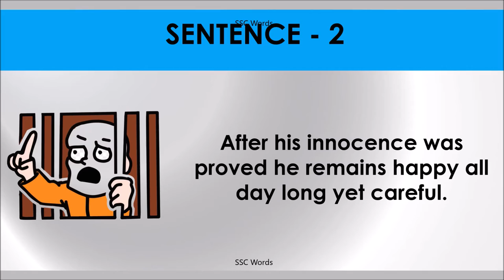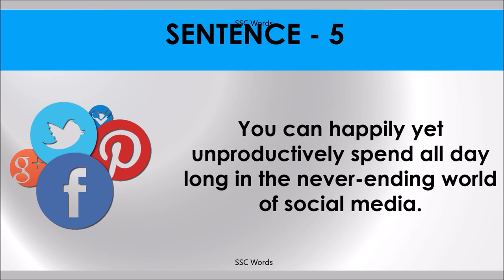ALL DAY LONG Idiom 390 # Meaning and five sentences # SSC Words